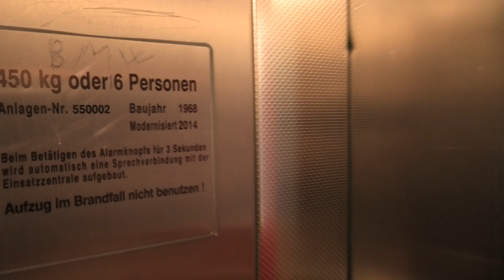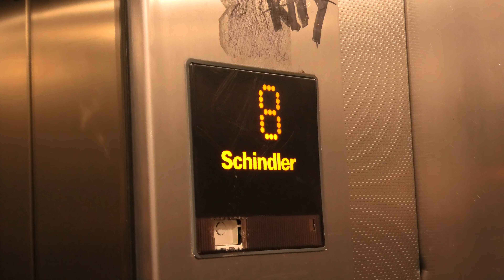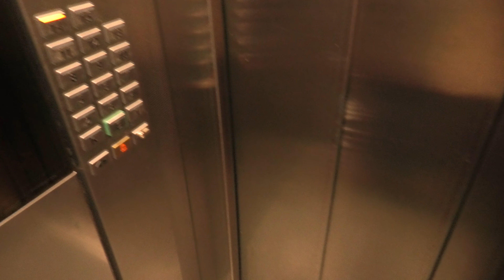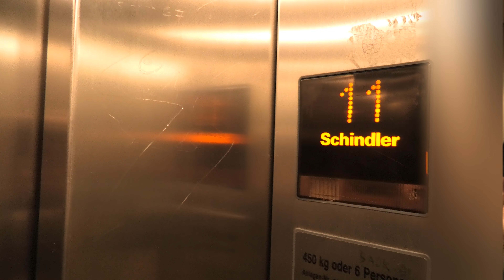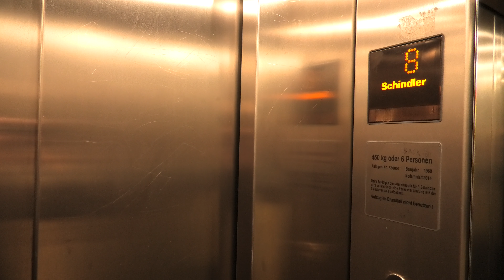Schinder Aufzüge vom Jahr 1968 mod. 2014 in einem Wohnhaus Nürnberg Langwasser mit kleinem Fail_4K